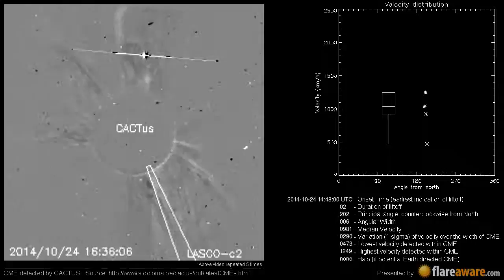A Non Earth directed CME at 2014-10-24 14:48:00 UTC